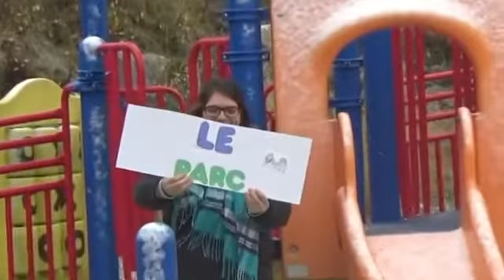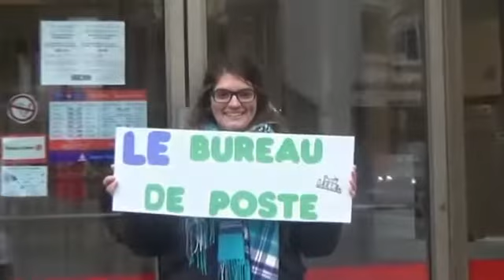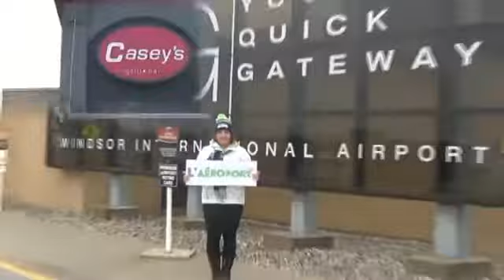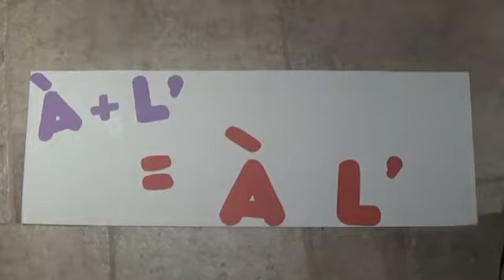Le préposition 'à' et le verbe 'aller' - Multiliteracies Project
This video is designed to help students learn how the preposition à is contracted with the articles la, le l' and les. Our tool revolves around places in the city, which is a popular theme in the French classroom. It contains sound, visual, and written text.